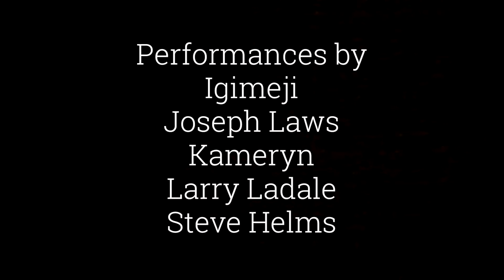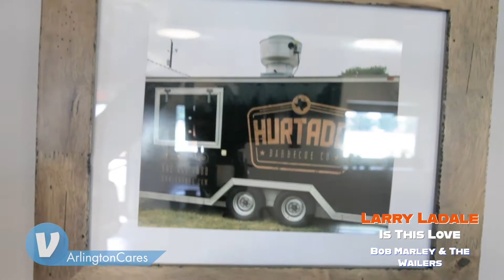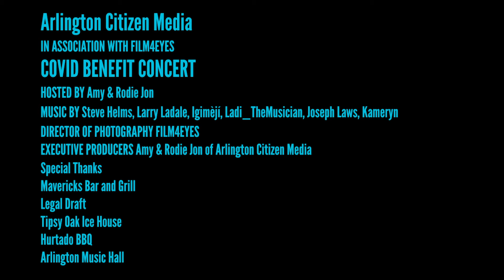COVID Benefit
Arlington Citizen Media presents: Arlington Cares

Community (for) Artists Requiring Economic Strength.
Take a virtual night around the town and ACM guides you around the best in Arlington. Food, music and fun!

Steve Helms
Larry Ladale Music
Igimèjí
Ladi_themusician
Joseph Laws
Kameryn Sings

Arlington Music Hall
Hurtado Barbecue
Legal Draft Beer Co.
Mavericks Bar and Grill - Arlington, TX
The Tipsy Oak

Directed, Edited and Filmed by Film4Eyes
Crew: Ben Farmer